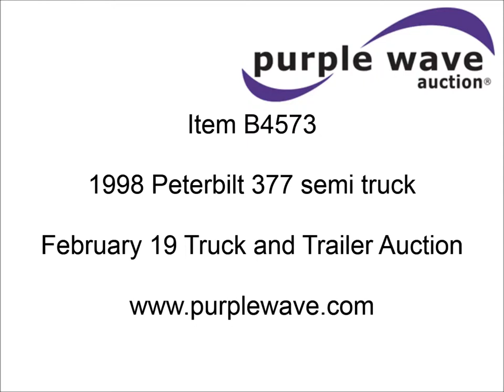1998 Peterbilt 377 semi truck for sale | sold at auction February 19, 2013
1998 Peterbilt 377 semi truck
73,410 miles on odometer
Caterpillar 3406-E 14.6L L6 diesel engine
450 HP
Overhauled at 456,000 miles in 2006
Eaton Fuller RT14709H 10 speed manual transmission
Twin screw
AC and heat
Tilt
Cruise
AM/FM/CD
Single sleeper
Storage
Visor
Chrome bumper
Block heater
Quarter fenders
Dump valves
Air suspension
Air brakes
Jake brake
2.85 gear ratio
295/75R22.5 tires
Unit# 9881
1XPCDB9X5WN450329